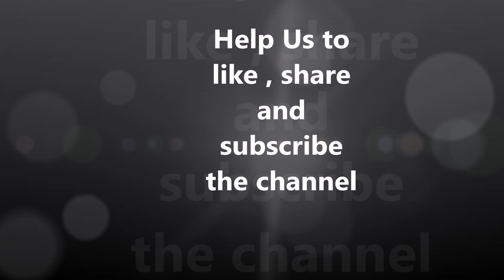Who is Jalen Brunson’s wife Ali Marks- Lifestyle | Net worth | Biography | House | Family | Child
Video shows Lifestyle net worth biography information family dating girlfriend/boyfriend house car information and facts of Jalen Brunson’s wife Ali Marks

Jalen Brunson’s wife Ali Marks is physical therapist of america.Ali Marks  married to jalen brunson in private ceremony.Ali Marks and jalen love started from school where they first met.Ali Marks  has two sister.Ali Marks  father gone in 2010,Ali Marks  mother name kathline.

Voice given by The best channel members/staff/employee